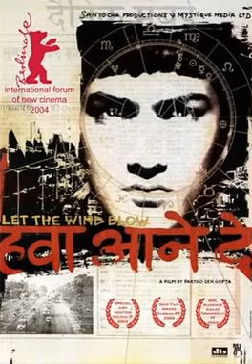A Journey of Love, Loss & Redemption: 'Hava Aney Dey' - A Movie Summary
HavaAneyDey is an Indian drama film that chronicles the lives of two young siblings, Hava and Aney, and how their bond is tested when their father is imprisoned. As life takes a difficult turn, the two must face the challenge of arranging for their father's legal fees and finding a way to reunite with him. With courage and resilience, they find ways to survive and help each other through the tough times. Experience the journey of Hava and Aney in this heartwarming movie.